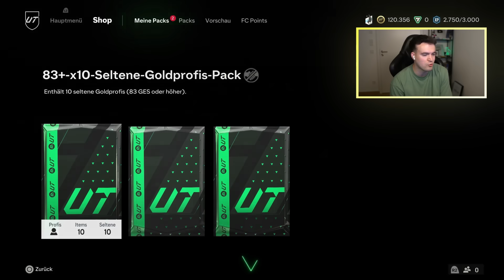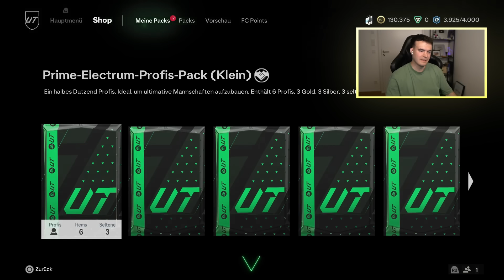10/10 SBC und 95+ PATH TO GLORY! WAS ERREICHT man in EA FC 24 ohne FC POINTS? TAG 126 🥼🧐🧪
Das Experiment! Neuer Account! Was erreicht man in EA FC 24? 🔥 Tag 126!